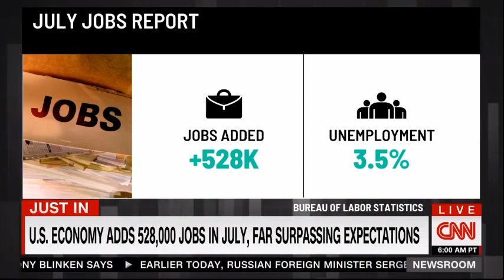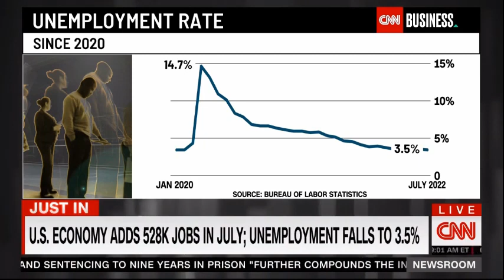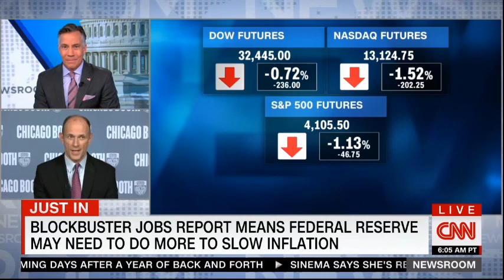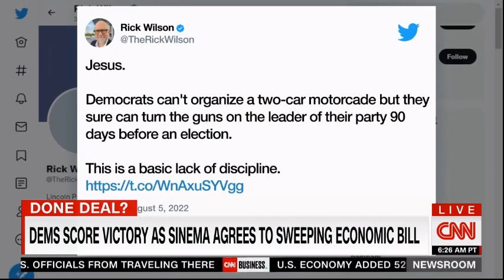CNN Newsroom 8/5/22 | FULL SHOW | CNN BREAKING NEWS | AUG 05, 2022